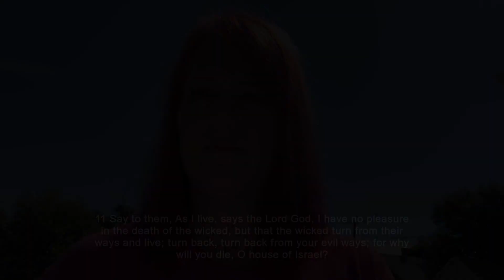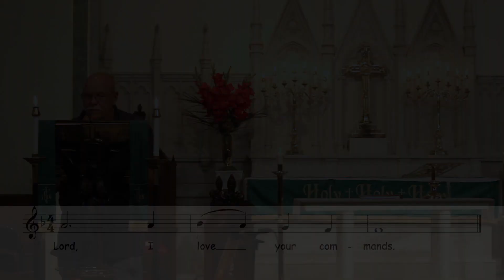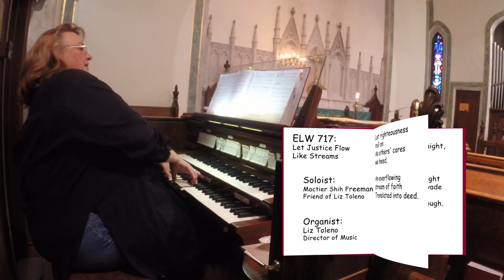20200906 14th Sunday of Pentecost